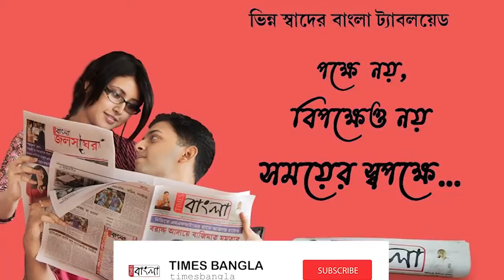পেগাসাস কান্ডের প্রতিবাদে অভিনব বিক্ষোভ তৃনমূলের